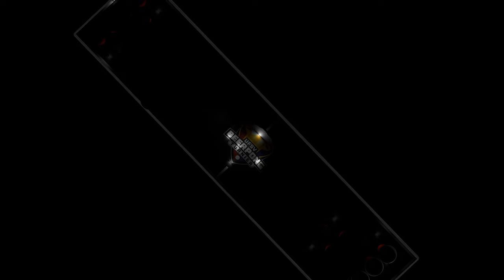Beer Pong - Regeln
Wir präsentieren euch die 10 wichtigsten Beer Pong Regeln!